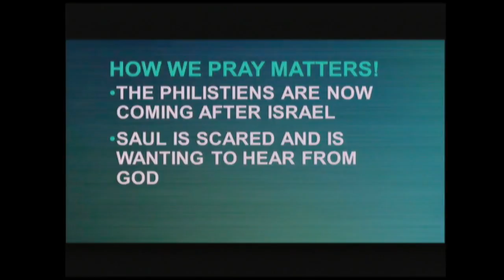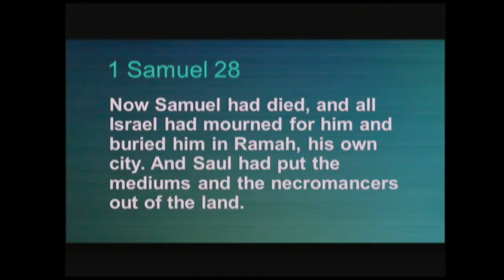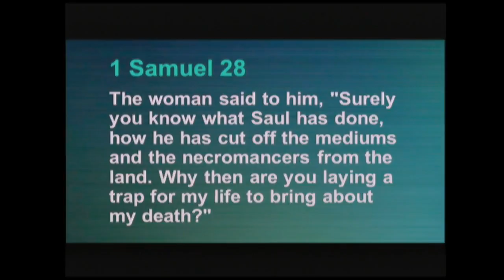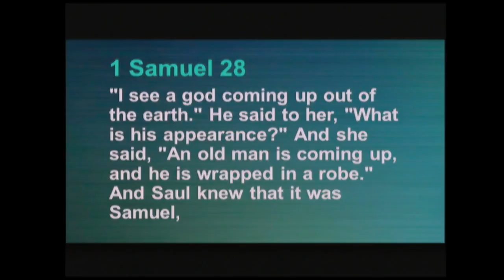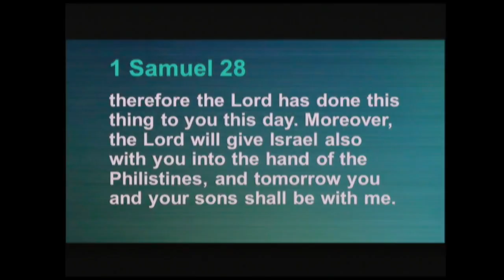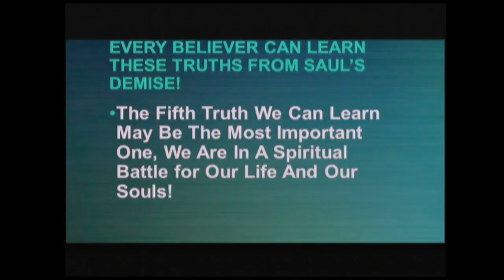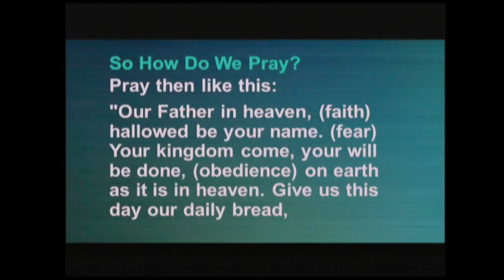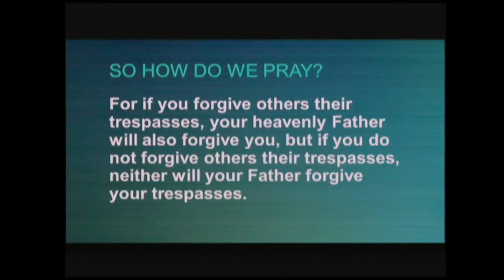07 16 17 mp4sunday